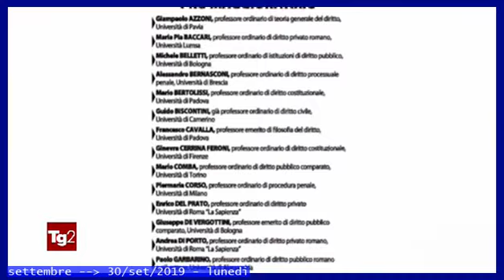§.123/** TERZa notizia TG2 30 settembre 2019: Salvini propone il POPOLARELLUM, ismi & neologismi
TITOLi TG2-giorno 30 settembre 2019 - LuneDì

§.121/** PRIMa notizia TG2-giorno+televideo 30 settembre 2019: "TROVATI 23MLD PER L'IVA"
§.122/** SEConda notizia TG2 30 settembre 2019: Salvini all'attacco: governo di cialtroni

== televideo rai 30/settembre/2019  LuneDì == ultimora ore 14:17

§ Pagina 101
14.17 Guede: no servizi sociali,ma semilibertà
Il Tribunale di Roma ha respinto l'istanza con la quale Rudy Guede ha chiesto l'affidamento ai servizi sociali.  Guede sta scontando 16 anni di reclusione,nel carcere di Viterbo,per l'omicidio di Meredith Kercher, a Perugia.  I giudici gli hanno però concesso la semilibertà, consentendogli di collaborare con il Centro studi criminologici di Viterbo per alcune ore al giorno,  rientrando in cella la sera. Detenuto da 12 anni, godeva già dei benefici previsti per il suo percorso didattico e umano, certificato dagli operatori.

§ Pagina 102
23.00 ADDIO A FILIPPO PESCHIERA Esperto diritto lavoro e sindacato, nel 1978 fu rapito dalle BR che lo ferirono con 5 colpi alle gambe.

§ Pagina 103
MANOVRA,CONTE: "TROVATI 23MLD PER L'IVA"
"Obiettivo:più soldi in busta paga" 120 §.9/

SALVINI: MONETA ELETTRONICA? NON E'URSS
"Spiegate a commercianti,artigiani" 120 §.10/

LEGGE VOTO, QUESITO LEGA IN CASSAZIONE
Per abrogare la parte proporzionale 120 §.11/

LA DISOCCUPAZIONE SCENDE AL 9,5%
Giù la giovanile, ma più inattivi   130 §.12/

AUSTRIA, SI APRE L'INCOGNITA ALLEANZE
Trionfa Kurz e crolla l'ultradestra 150 §.13/

FRATELLI MORTI, LA PISTA FARMACI-ALCOOL
Firenze,attesa autopsia sui giovani 140 §.14/

§ Pagina 120
"Obiettivo:più soldi in busta paga" 121 §.8/

ZINGARETTI:MENO TASSE A CHI PRENDE MENO
Non ripetiamo errori del passato    122 §.9/

Renzi: Iva su? Sberla a consumatori 123 §.10/

"Spiegate a commercianti,artigiani" 124 §.11/

Per abrogare la parte proporzionale 125 §.12/

§ Pagina 121
:title: CONTE: TROVATI 23 MLD PER STERILIZZARE IVA
"La prima bella notizia è che sterilizziamo l'incremento dell'Iva, sono stati trovati 23 miliardi". Lo dice il premier Conte, aggiungendo che si lavora per evitare un aumento selettivo dell'Iva e abbassarla dal 10 al 5% sulle bollette. Allo studio anche un piano per carte di pagamento a costo zero. "Il mio obiettivo è più soldi in busta paga ai lavoratori dipendenti", spiega, ed "è giusto che ci sia il taglio del cuneo fiscale per i lavoratori". Oggi "portiamo la Nota di aggiornamento al Def in CdM. Manca ancora qualche copertura". "Io il mediatore? Sono il riformatore per tutti gli italiani",aggiunge

§ Pagina 122
Rai ZINGARETTI: MENO TASSE A CHI GUADAGNA MENO
"Non ripetiamo gli errori del passato, che hanno creato povertà, paura e rabbia. Puntiamo alla crescita.
Sviluppo e giustizia sociale devono camminare insieme". Così il segretario Pd Zingaretti, mentre è in discussione il Def. "E' importante tagliare le tasse a chi guadagna poco. E' giusto non aumentare l'Iva, non è corretto scaricarne i costi sui Comuni, lasciando soli i sindaci o facendo cassa ignorando la condizione della povera gente", aggiunge.

§ Pagina 123
:title: RENZI: AUMENTO IVA E' SCHIAFFO A CONSUMATORI
"Abbiamo fatto un governo per mandare a casa Salvini e per non aumentare l'Iva. Da noi zero polemiche su ministeri,sottosegretari, sul passato. Ma aumentare Iva è schiaffo ai consumatori, specie ai più poveri.
E porta alla recessione. Ecco perché Italia Viva è contro l'aumento dell'Iva". Lo scrive il senatore  Matteo Renzi su Twitter.

§ Pagina 124
:title: SALVINI:NON SIAMO URSS NO MONETA ELETTRONICA
"Chi vuole,lo fa. Siamo in un Paese libero o in Unione sovietica? I soldi in banca sono già tassati,vogliamo aiutare l'economia e i consumi o fare l'ennesimo regalo alle banche,con le commissioni sulle transazioni". Salvini, su Radio 24, conferma così la sua ostilità agli incentivi all'uso sulle carte di credito e debito come mezzi di pagamento in alternativa al contante,e ai regimi fiscali differenziati. "Le commissioni bancarie sono basse? Spiegatelo a artigiani e commercianti", conclude.

§ Pagina 125
:title: LEGGE ELETTORALE, QUESITO IN CASSAZIONE
Una delegazione, guidata dal vicepresidente del Senato Calderoli (Lega), ha depositato in Cassazione il quesito per proporre un referendum sulla legge elettorale. La richiesta prevede di abrogare la parte proporzionale del Rosatellum. A sostegno i consigli regionali di Veneto, Sardegna, Lombardia, Friuli, Piemonte, Abruzzo, Liguria e Basilicata. "Assolutamente no,non temo rifiuti dalla Corte Costituzionale",ha detto Calderoli arrivando in Cassazione. Col Popolarellum chi ha 1 voto in più governa